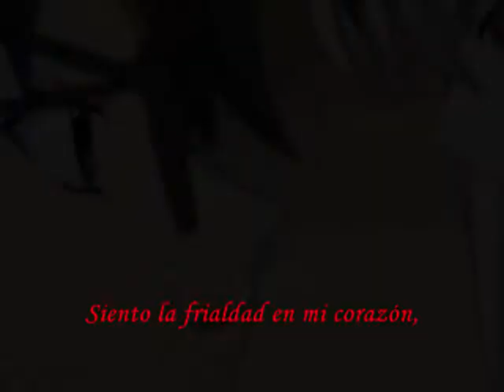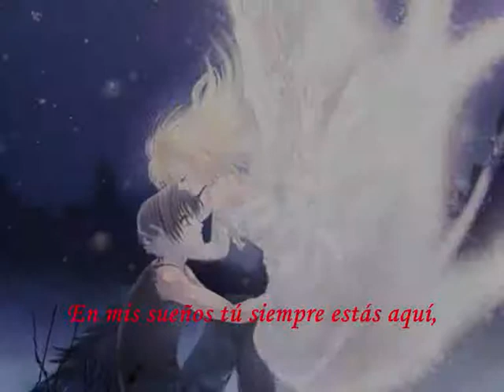BlutEngel - In my dreams Rozen Maiden Sub Español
Blut Engel  In my dreams Anime  Future Pop , Gotico  Rozen maiden.